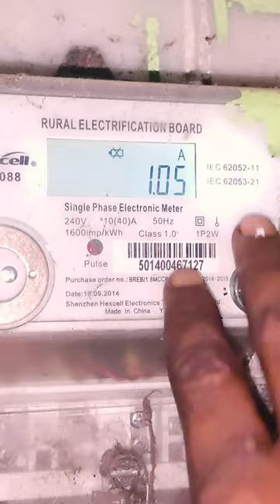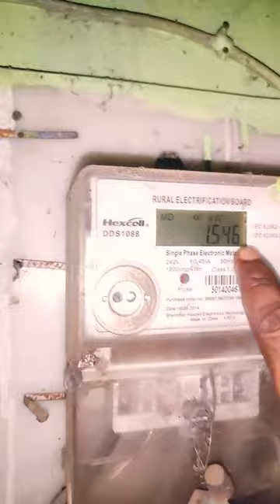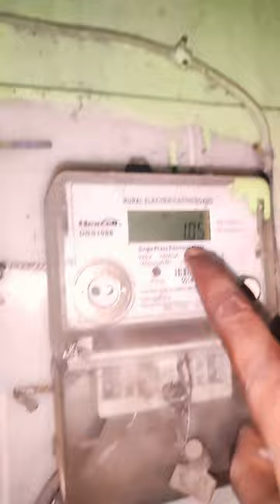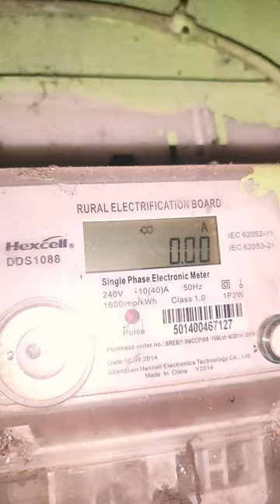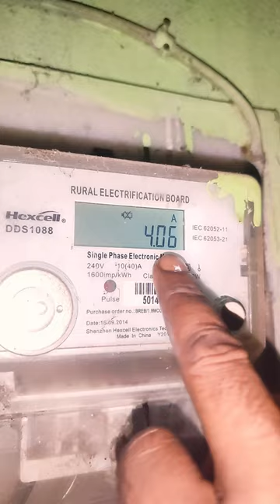অটো রিক্সা চার্জ দিতে কত এম্পিয়ার সার্কিট ব্রেকার লাগাবো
অটো রিক্সা চার্জ দিতে কত এম্পিয়ার সার্কিট ব্রেকার লাগাবো | How many ampere circuit breaker should be installed to charge the auto rickshaw.